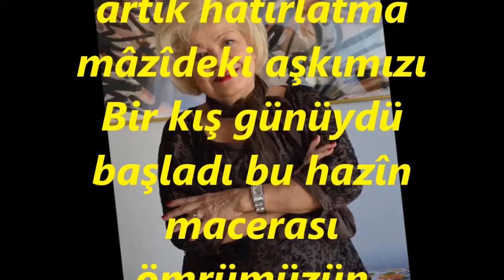Handan KARA-Rüzgar Söylüyor Şimdi O Yerlerde (MUHAYYER KÜRDİ)R.G.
SOLİST:
*HANDAN KARA*
VİDEOYU YAPAN
*RECEP GAYRETLİ*
GÜFTE: ŞEKİP AYHAN ÖZIŞIK
BESTE: ŞEKİP AYHAN ÖZIŞIK
USUL: DÜYEK
MAKAM: MUHAYYER KÜRDİ
Rüzgâr söylüyor şimdi o yerlerde bizim eski şarkımızı
Vazgeç söyleme artık hatırlatma mâzîdeki aşkımızı
Bir kış günüydü başladı bu hazîn macerası ömrümüzün